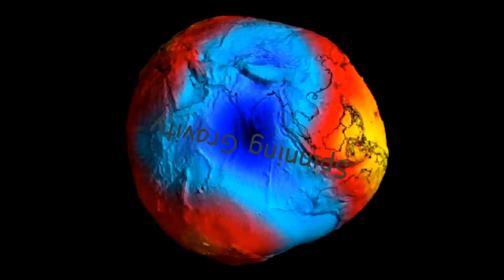Fractions 2 Riverschrimp and more YT